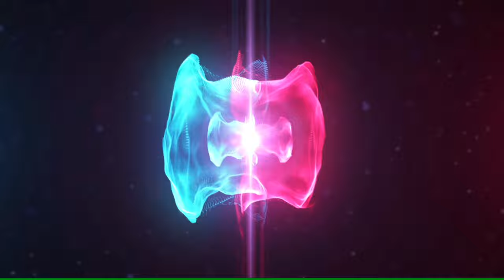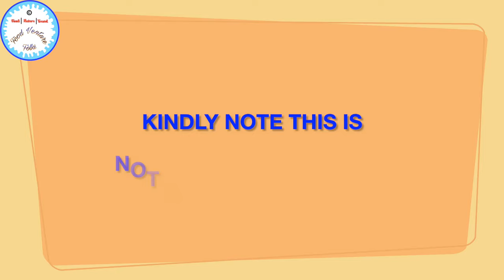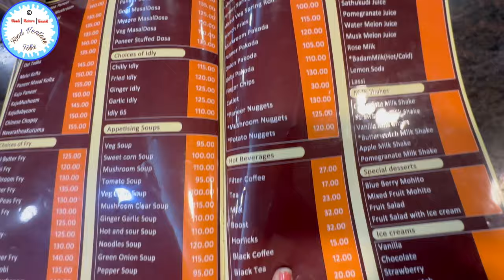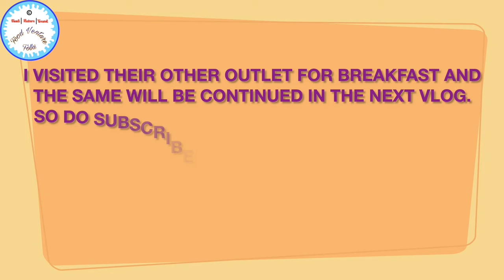Velankanni Best Veg Meals At Hotel Annai In Saravana Bhavan | வேளாங்கண்ணி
Hello Folks,

our lady of good health
shrine basilica
velankanni annual feast
main shrine
Hotel Annai Inn Saravana Bhavan Veleankanni
Best veg food in Velankanni
Best veg meals in velankanni
best restaurants in velankanni
best veg restaurants in velankanni
best food in velankanni
Best street food in Velankanni
Best food items in Velankanni
Velankanni morning breakfast
Velankanni evening snacks
Velankanni street snack items
Velankanni street food
Annai In Hotel Saravana Bhavan Velankanni Meals
velakanni beach hotel
velankanni food review

Mount Mary Feast bandra
Buttermilk vendor
AVE MARIA
Virgin Mary
Virgin Mother Mary
Matha Kulam
Our Lady's Pool
Minor Basilica
Lower Basilica Church
Our Lady's Tank
Upper Basilica Church
Shrine rooms
Assisi Block
Velankanni Feast
Virgin Mary
Virgin mother Mary
Divine healer
Mori Mai
Noman Moriye
Konkani Mass

Velankanni Basilica
Velankanni Matha
Velankanni Mata
Velankanni Mada
Morning star
ஆரோக்கிய அன்னை
Annai Velankanni
Arockiya Annai Velankanni koil
Velankanni Christmas 2023
Velankanni Christmas mass 2023
Velankanni Matha
Velankanni seafood
Ave Maria
Vailankanni Matha
Vailakanni Mada
Vailankanni Mata
Velankanni during rainy days.
Velankanni xmas 2023
Velankanni xmas 2023 mass
Konkani Songs

3 MIRACLE TOWN - OUR LADY OF GOOD HEALTH - Velankanni